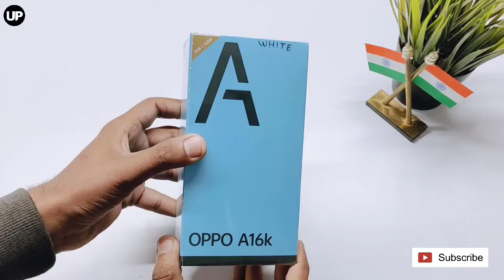Oppo A16k Unboxing & First Impressions | Media Tek Helio G35 | 4230mAh Battery | 3 RAM + 32 ROM 🔥🔥🔥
@Umiya Plast